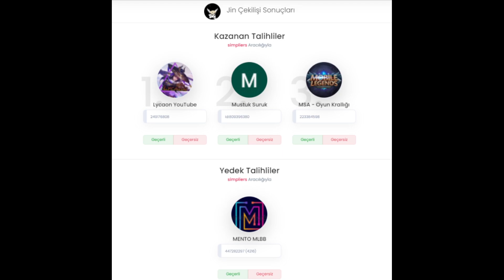SEZON 21: WANWAN HALA GÜÇLÜ MÜ ? | Mobile Legends Bang Bang